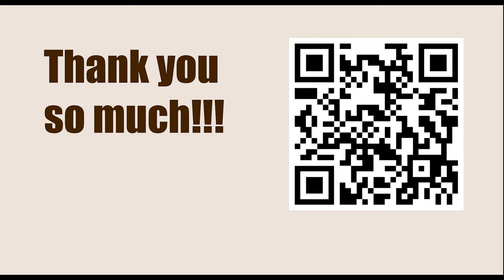Queen vs. 7th-rank pawn || Endgames You Must Know (Annotation: Jesús de la Villa)